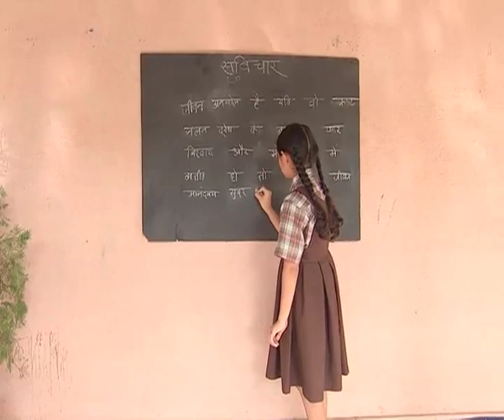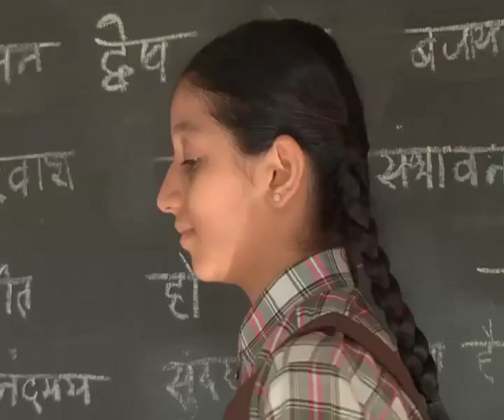Pragati - Ep # 55